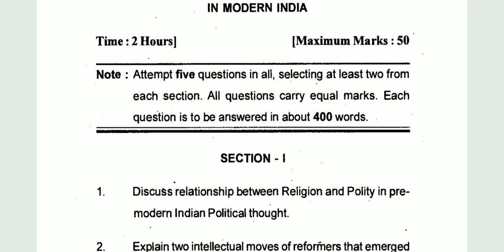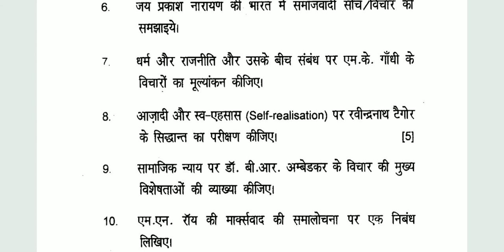IGNOU MPSE-004 SOCIAL AND POLITICAL THOUGHT IN MODERN INDIA, Question paper 2019(English/Hindi)